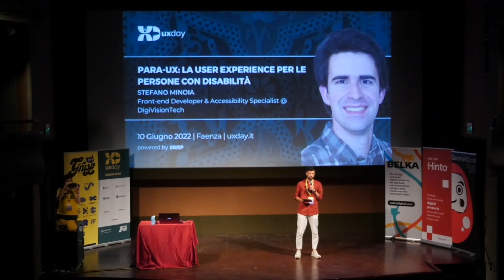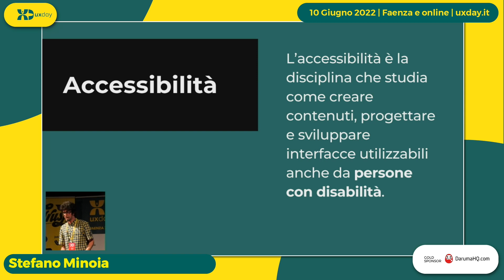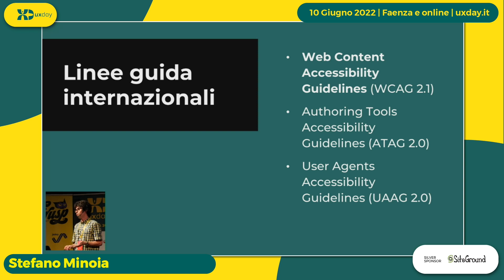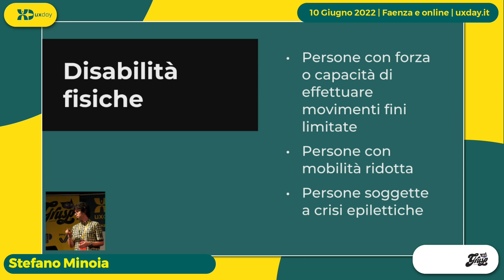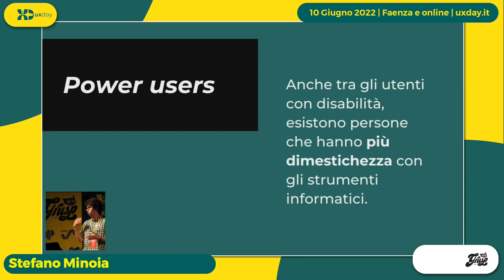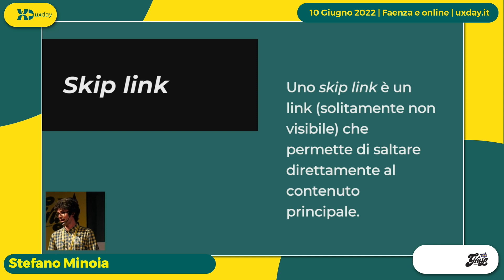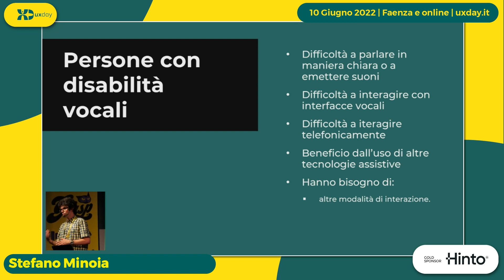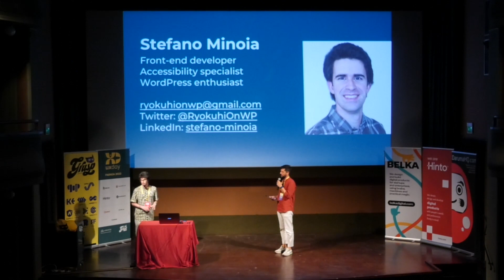Para-UX: la User eXperience per le persone con disabilità | Stefano Minoia | uxday 2022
Parlare di User eXperience senza parlare di accessibilità è ormai anacronistico, ma troppo spesso sembra che questi due concetti siano in contrasto tra loro. Al contrario, fare attenzione alle necessità delle persone con disabilità spesso migliora la UX per tutti gli utenti, così come è vero che alcuni principi dello UX-oriented design possono essere utilizzati efficacemente per migliorare l'accessibilità di un sito o un'applicazione. Partendo dai diversi bisogni delle persone con disabilità, scopriremo insieme principi generali e tecniche pratiche per creare esperienze utente che siano realmente inclusive.

uxday 2022 si è tenuto a Faenza e Online il 10 giugno 2022.